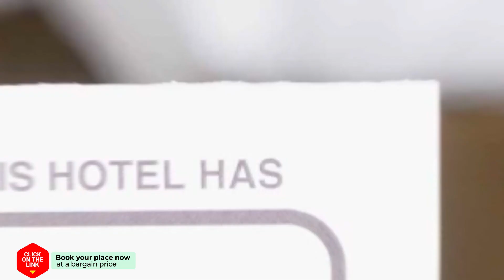Alqueria BB 4P hotel review | Hotels in Denia | Spain Hotels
Alqueria BB 4P hotel video review. Hotels in Denia, european 3 stars hotels.